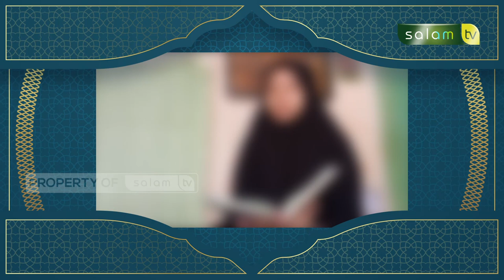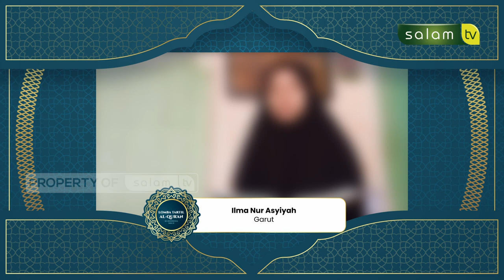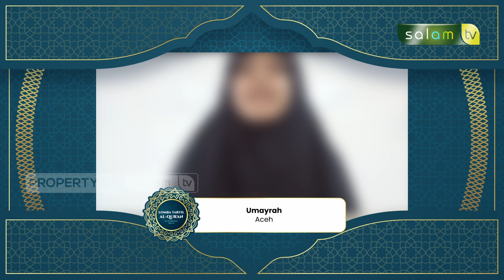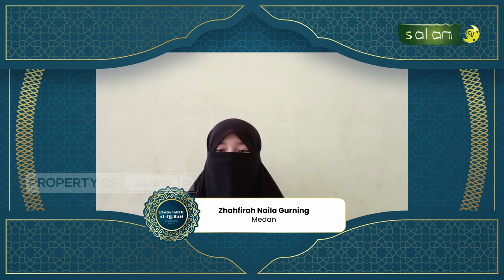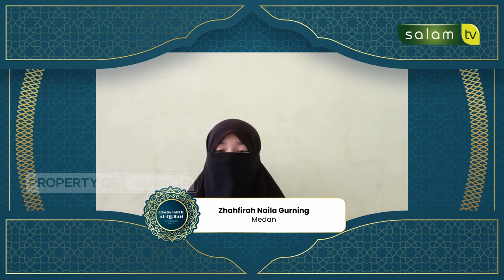Babak Seleksi (18) - Lomba Tartil Al-Qur'an Se-Indonesia 2023